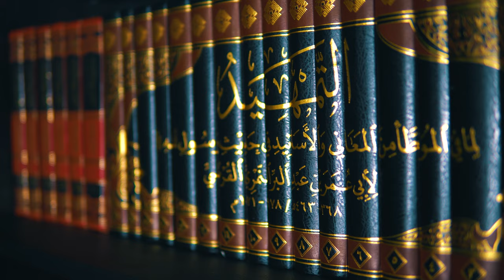The Impact The Qur'an Should Have on Us || Ustadh Abdulrahman Hassan || AMAU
The Quran is the last and final revelation sent to mankind from Allah, but does it really impact us the way it should do? For many of us, the answer to that question would sadly be no. Join Ustadh Abdulrahman Hassan as he will be explaining the book Akhlaaq Hamalati Al-Quran written by the noble Imam Abu Bakr Muhammad bin Husayn al-Aajurri, may Allah have mercy on him. It is considered to be one of the earliest works on this topic, and it's a must watch for anybody who wants to improve their relationship with The Quran.

BarakAllahu feekum.